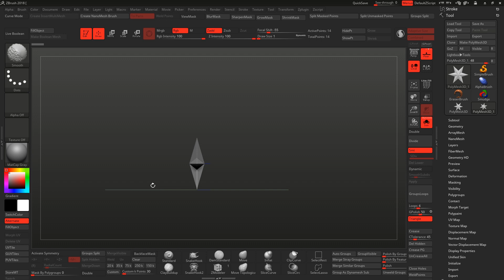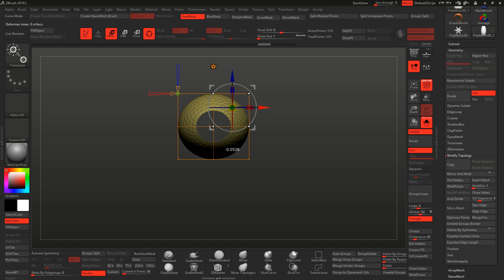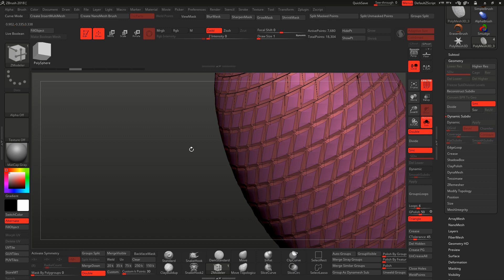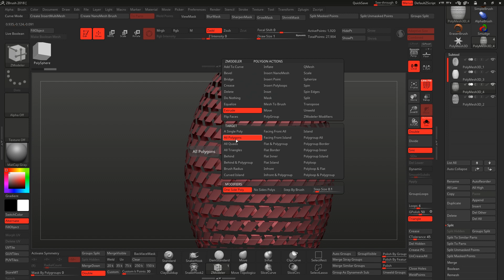Complex Shape Modeling Zbrush